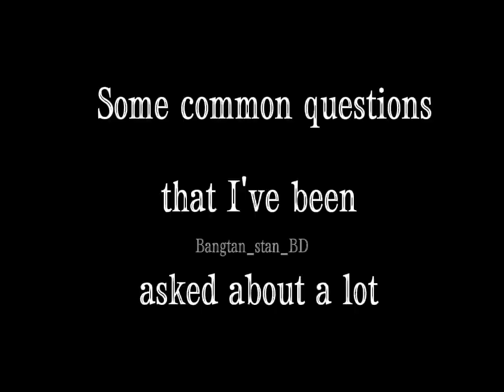Some Q/A related to k-pop